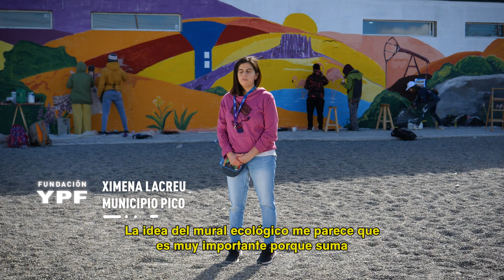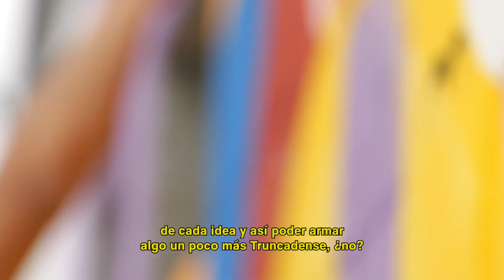Mural sustentable en Pico Truncado, Santa Cruz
No, no es ciencia ficción, ¡creamos un mural que respira! Junto a la comunidad de Pico Truncado y con la ayuda de sus artistas locales pusimos en marcha una propuesta que combina la sustentabilidad y el arte. 🍃🌎

Es un mural ecológico, y si te preguntás ¿por qué?

Te contamos que utilizamos una pintura que absorbe el dióxido de carbono del aire, generando una acción similar a la de los árboles. Todo gracias al grafeno que la compone.

Esta pintura tiene un efecto fotocatalítico, lo que implica que a partir de la luz que recibe convierte en inocuos los compuestos contaminantes presentes en la atmósfera, absorbe el dióxido de carbono que se encuentra en el ambiente y está libre de microplásticos. 🌿🌲

¡Seguimos impulsando un futuro más sustentable!